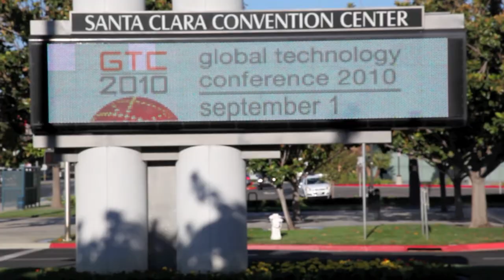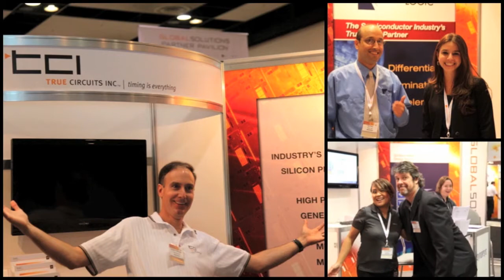A GLOBAL EXPERIENCE - GLOBALFOUNDRIES TECHNICAL CONFERENCE 2010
GLOBALFOUNDRIES TECHNICAL CONFERENCE